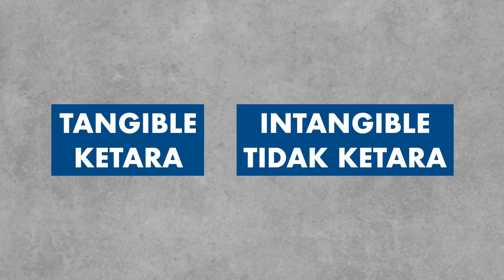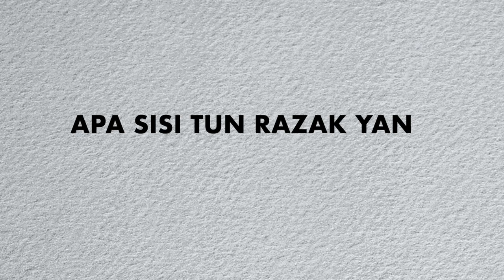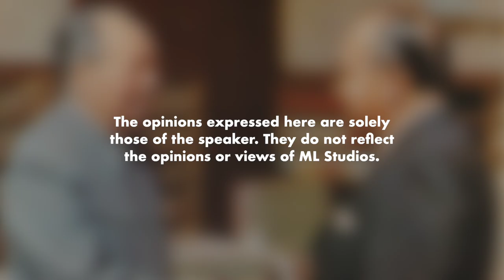2 Legasi Tun Razak Sedang Bertembung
Pergh menarik jugak kalau tengok daripada angle ini.